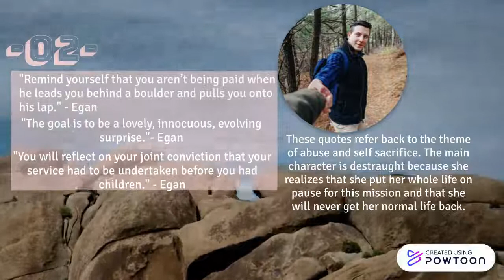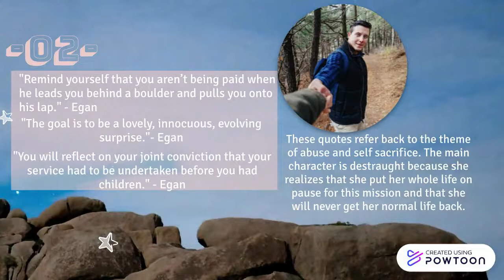Black Box by Jennifer Egan